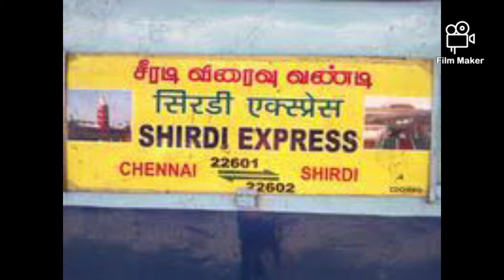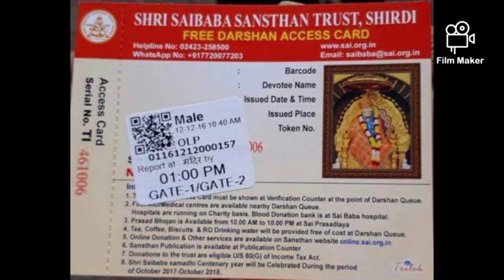Shiridi Saibaba Temple Tamil